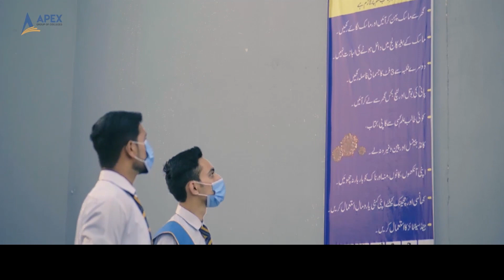Hamara Tv Sports Program CRICKET HAMARA JANOON | 04 10 2023 | Babar Azam at Ahmadabad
Show:
- sports Program

Topic:
News
  Host:
yasir and Okasha